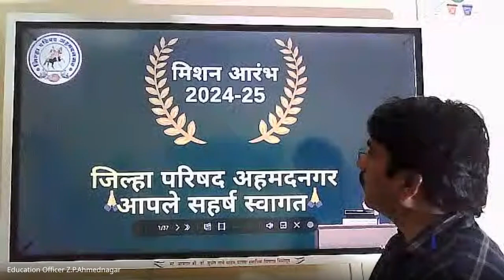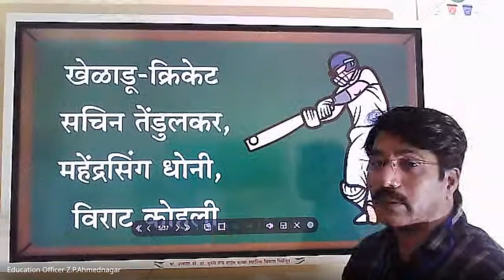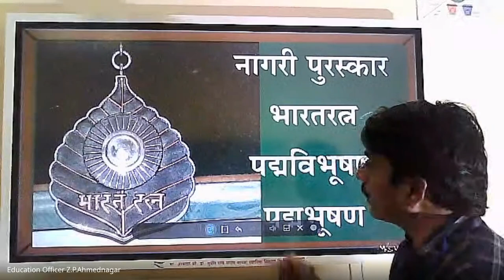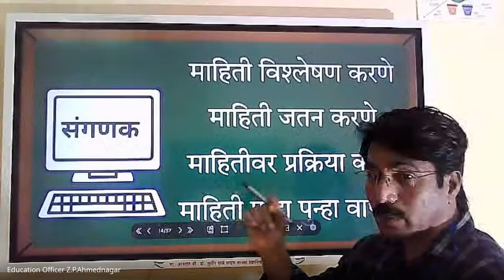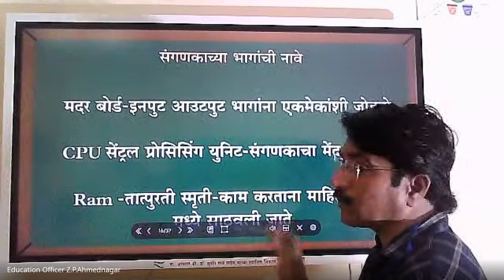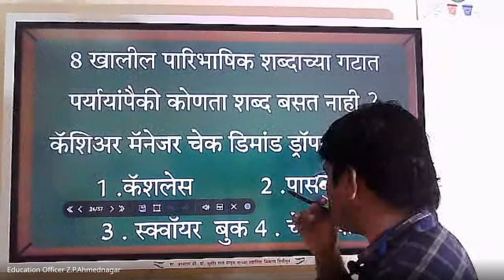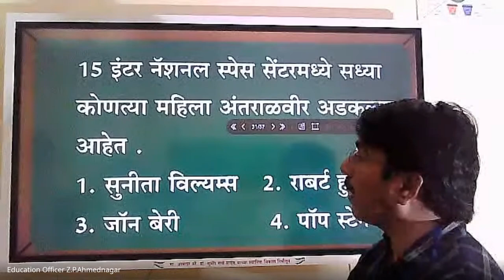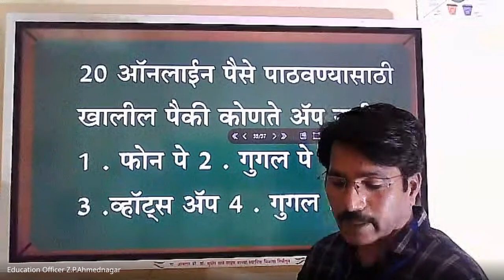मिशन आरंभ ५ वी शिष्यवृत्ती मार्गदर्शन – 2024 09 21 06 42 IST – Recording